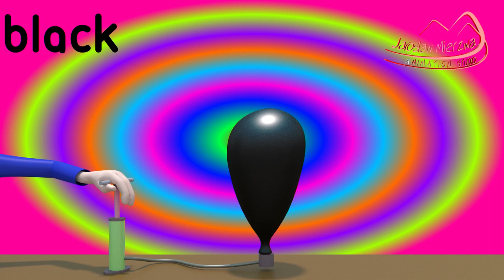Colors For Children To Learn with Balloons | Kids Learning Colors With Fun | MR. DODO RHYMES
Mr.DoDo Rhymes. is very popular amongst kids and parents and is known for its 3D nursery rhymes and kids songs.
Our main aim is to provide kids with entairtainment along with education.

,kids videos for kids,kids song,kids,kids cartoons,kids rhymes,kids dance,kids poem,kids story